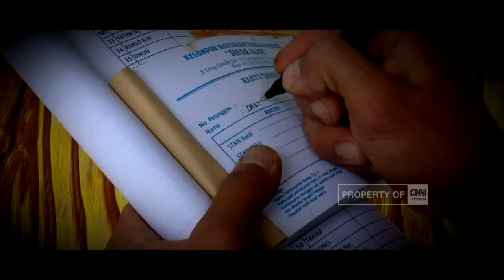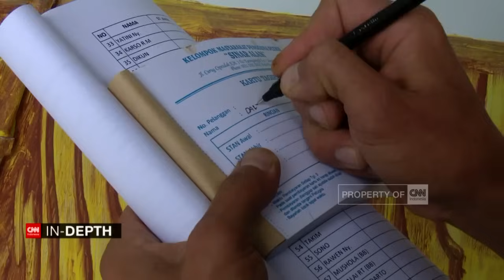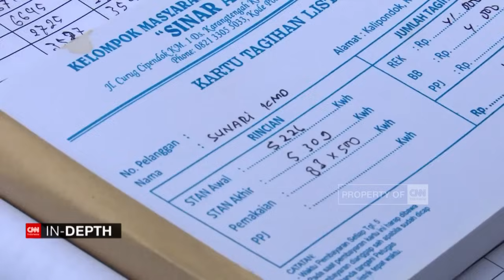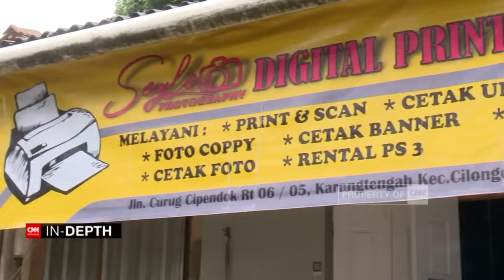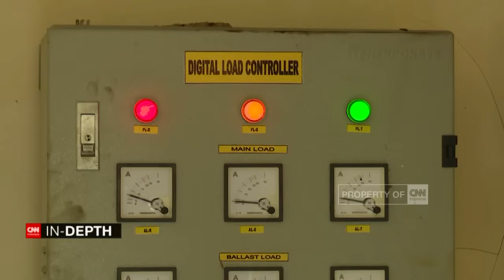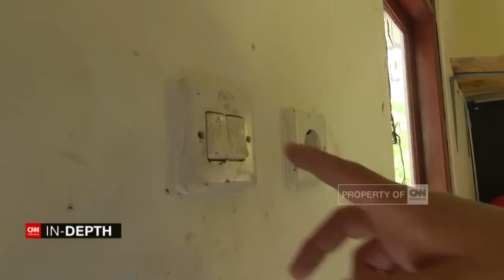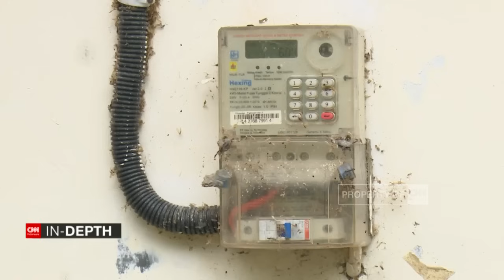CNN In-Depth: Mandiri Tanpa Listrik Negara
Keterbatasan akses tidak membuat sebuah kampung, di Desa Karangtengah, Kecamatan Cilongok, Kabupaten Banyumas Jawa Tengah, menjadi tertinggal.

Salah Kampung, dikenal sebagai Dukuh Kalipondok berisikan 74 kepala keluarga, selama belasan tahun terakhir, hidup dengan menciptakan aliran listrik secara mandiri yang bersumber dari Pembangkit Listrik Mikro Hidro atau PLTMH.

Dari pembangkit listrik kecil inilah, warga kini mampu menikmati aliran listrik selama 24 jam, yang dikelola secara mandiri oleh masyarakat setempat, tanpa campur tangan pemerintah daerah maupun pemerintah pusat.

Episode CNN Indonesia Indepth kali ini, akan mengulas secara mendalam, bagaimana konsep mandiri energi yang bersumber dari energi terbarukan mampu hidup jauh dari perkotaan.